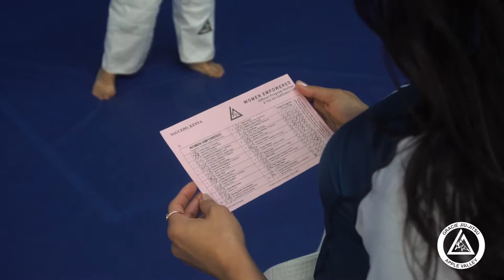Gracie Jiu Jitsu Apple Valley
A look at the incredible programs we currently offer the High Desert.